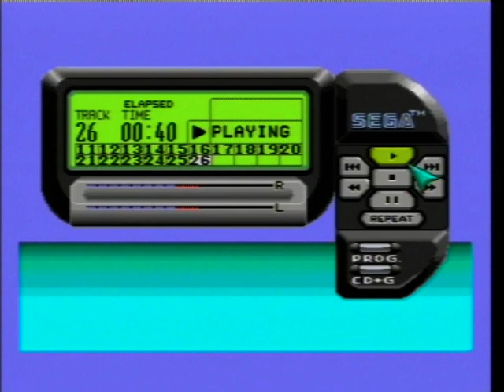Pretty Soldier Sailor Moon (PAL) SEGA Mega Drive Complete Soundtrack CD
PAL 50Hz

I just managed to fit this entire soundtrack on the disc.

Pretty Soldier Sailor Moon is a fun simple brawler that is fun to pull out for a casual play once every now and then. Previously only available in Japan for the Japanese NTSC Mega Drive for nearly 25 years, now an English translation hack is available which converts all the Japanese in game text to English, making the game alot easier to navigate through.

Aside from the title theme in track 1 composed by Takanori Arisawa, the entire soundtrack is completely new by Aki Hata with her unique jazzy VGM style infused with a bit of funk and disco, although I think the 50Hz unoptimised speed is responsible for the funky parts and not necessarily intended.

The soundtrack remains unoptimised in the English translation hack when played back through a PAL SEGA Mega Drive console, at first I thought it was a bummer that it had slow music but after listening to the soundtrack a few times in 50Hz it doesn't sound too bad, I think track 2 is the only track that sounds better in 60Hz while the other 25 tracks sound better slower in 50Hz. You may also recognise some of these tunes from various old Sonic hacks over the years like ''Sonic Zeta Overdrive'' and ''Sonic Redemption''.

The PAL Mega Drive model 1 does an excellent job at outputting the sound through the YM2612 and out through the front headphone jack, the soft in-game volume lets the listener hear more of the quantization ladder effect which helps give the music a brighter level of quality not found in emulators.

This is probably going to be my last music upload for 2020 so Merry Christmas and a happy new year! Let's hope 2021 will be a much better year with more exciting uploads to come.

FUN FACT: The Unused Unknown track was the one that was used in Sonic Redemption for the Special Stages and they used the tune in it's 50Hz tempo for the 60Hz version.

MUSIC COMPOSER: Takanori Arisawa, Aki Hata 1994.

SOUND DRIVER: SMPS 68k.

The tracks are put into my own personal order from best to least best.

TRACKS: ♫

1. Intro/Moonlight Densetsu (00:18)
2. Stage 1-1 (01:30)
3. Stage 1-2 (05:00)
4. Stage 3-1 (08:53)
5. Unused Unknown (12:52)
6. Villian's Theme (16:19)
7. Staff Roll (20:24)
8. Stage 5 Boss (23:47)
9. Stage 2 Boss (27:04)
10. Stage 1 Boss (30:35)
11. Stage 2-1 (34:07)
12. Stage 2-2 (38:07)
13. Stage 5-1 (42:12)
14. Introduction 1 (45:44)
15. Stage 3-2 (48:11)
16. Stage 4-2 (51:44)
17. Stage 4 Midboss (55:29)
18. Stage 4 Boss (57:56)
19. Stage 5-2 (01:00:58)
20. Stage 4-1 (01:03:30)
21. Ending Theme (01:07:10)
22. Stage 3 Boss (01:10:20)
23. Final Boss (01:13:00)
24. Character Select (01:15:33)
25. Intro 2 (01:17:12)
26. Fanfares (01:18:51)

Recorded from an original PAL High Definition - Stereo Sound VA5 model 1 console and copied to a blank CD-R disc and played back through the SEGA Mega-CD attachment.